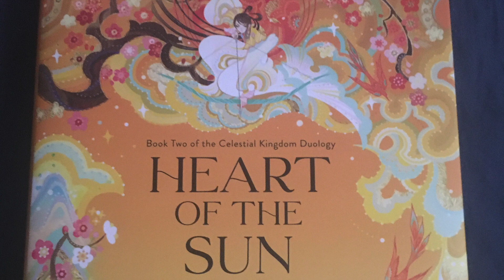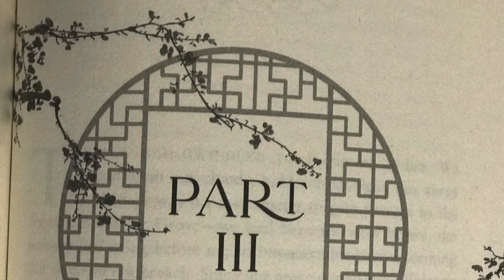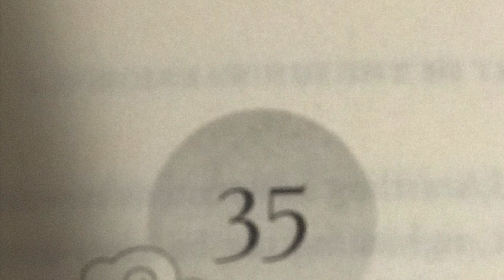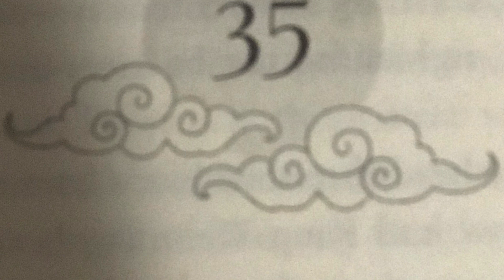HotSW 35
Heart of the Sun Warrior Chapter 35
WARNING: Major Character Death